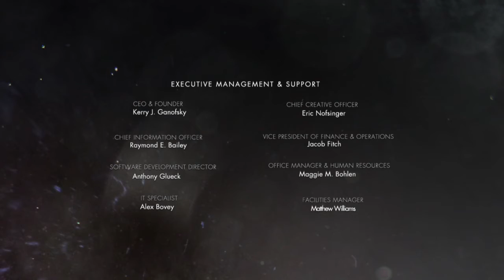GET OVER HERE | Injustice: Gods Among Us Scorpion Tower